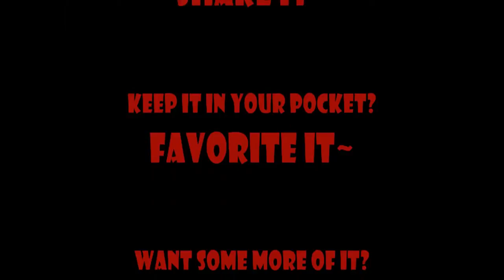Shin & Snap Plays: "Magicka" Episode 12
please be sure to click "Like", "Share" or "Add to" buttons!
Comments are allowed and will be approved upon reviewed.

請多多留言批評指教,評論會經審查後批准